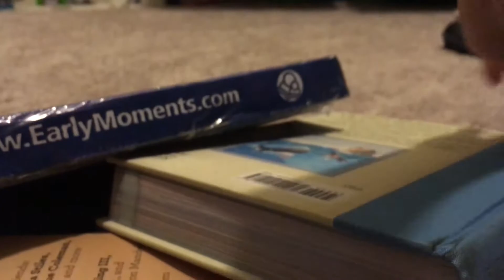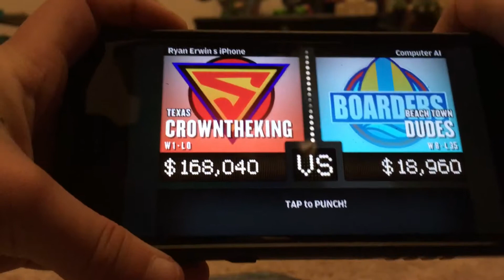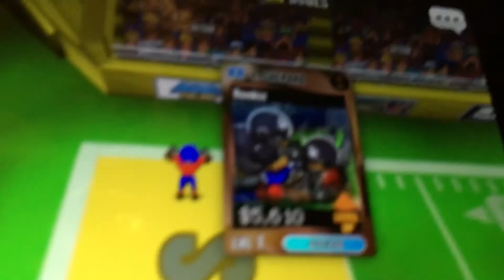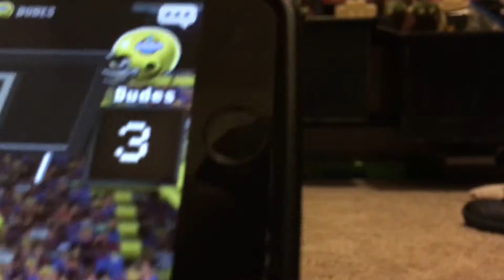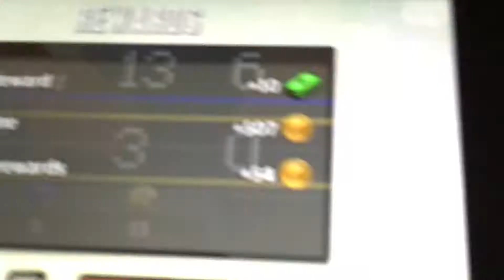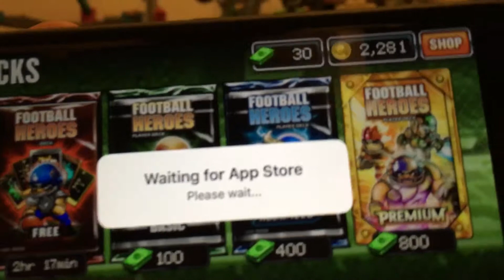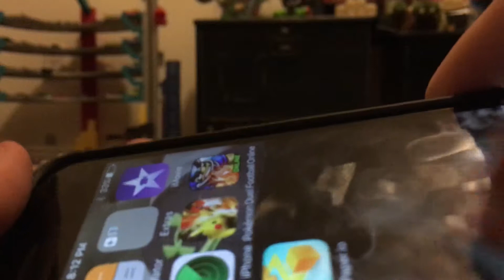Football heroes online